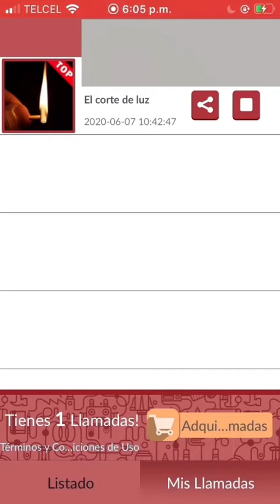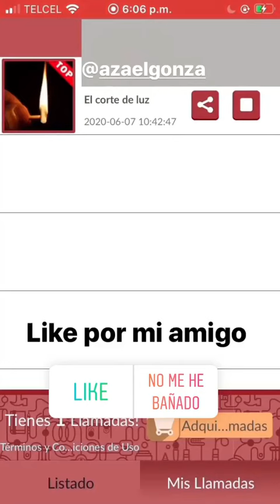ME HACEN UNA BROMA TELEFÓNICA - GONZ Y MONZ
El día de hoy no tenía nada que subir xdxd, así que les comparto una pequeña broma telefónica que me hizo Monz jajaja, LIKE si quieres que se la devuelva multiplicado por mil siuuu.

No se olviden de dejar sus likes y estar suscrito para ver mas contenido.
Hacemos directos todos los días por nuestra pagina en facebook, síguenos y diviértete, siuuu.